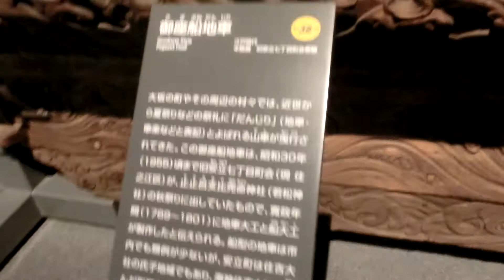御座船地車・大阪歴史博物館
大阪市中央区大手前4丁目の大阪歴史博物館で御座船地車を見ました。